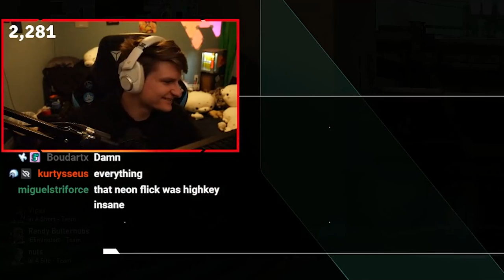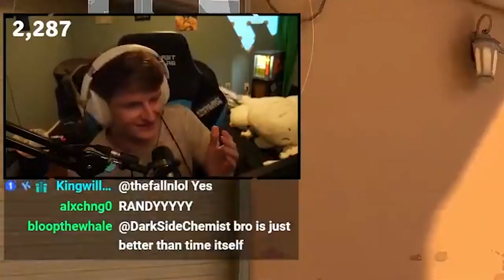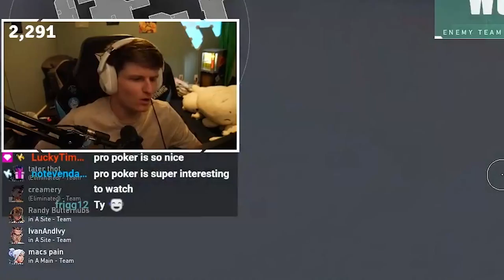Mastering the ROZA ULT // Raze Speedrun (#6)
thumbs up for ULTS